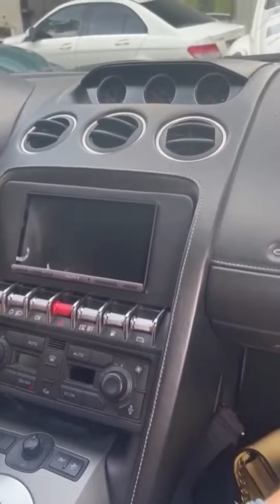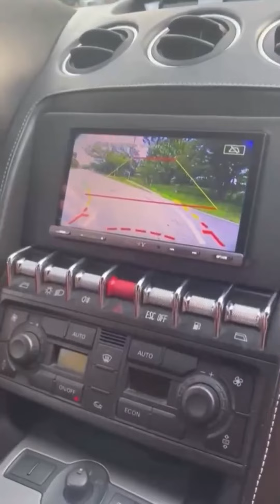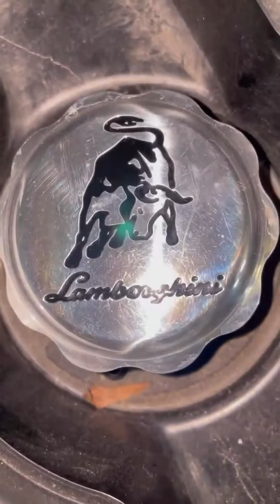LAMBORGHINI GALLARDO en el taller // nos damos un paseo?🔥